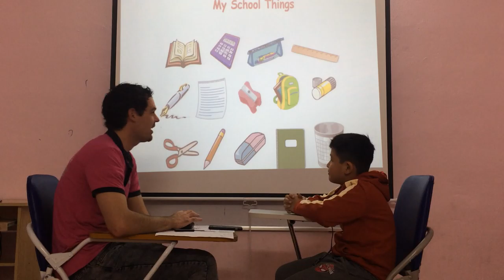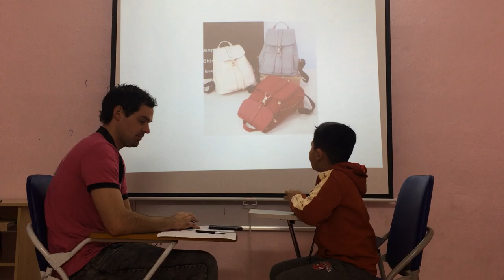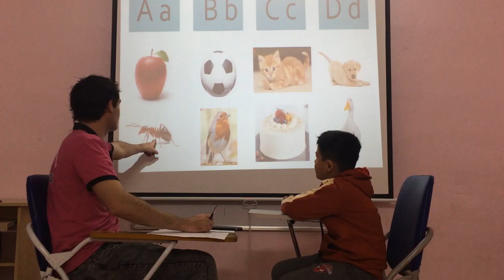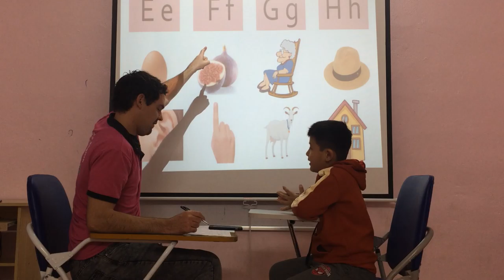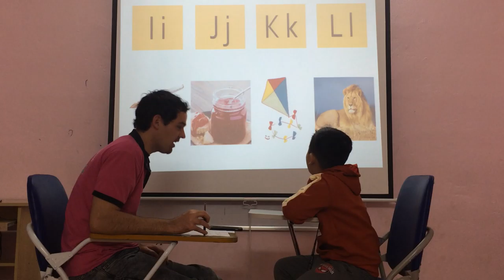Adam - Flyers 7 - Spwaking Test Fa1 (unit 1, 2, 3) (05/01/2019)